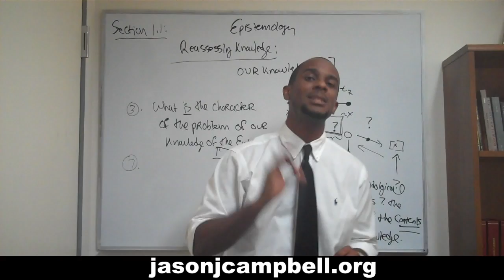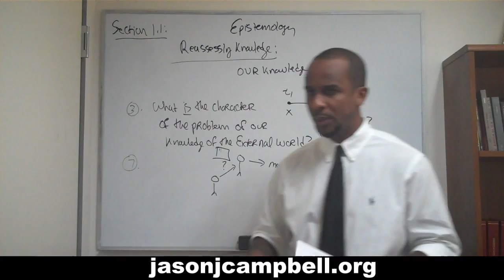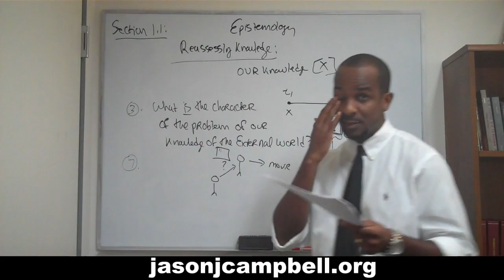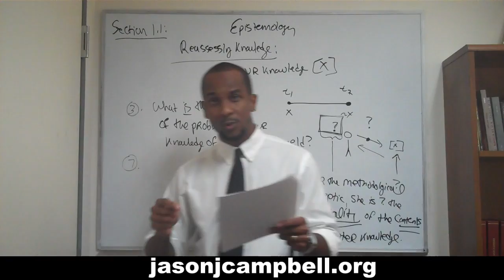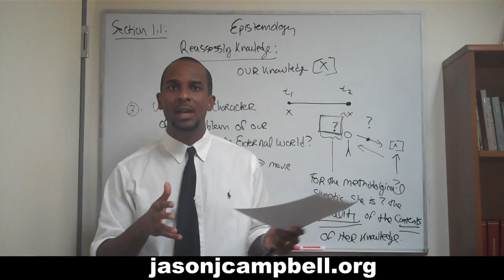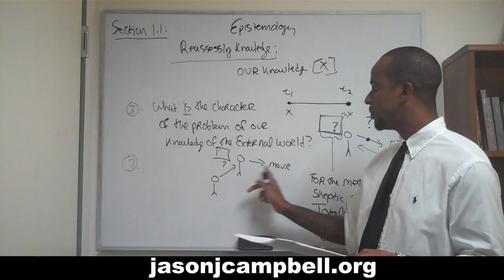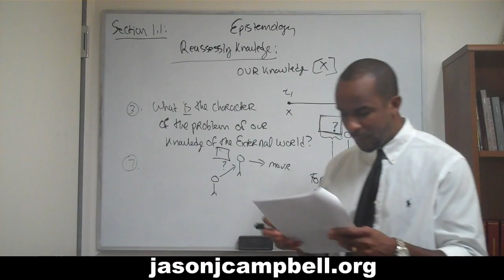14. Epistemology Lecture: Section 1.1